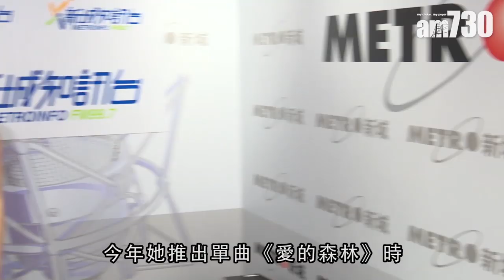【娛樂】楊思琦宣布再度懷孕 2019-10-14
41歲的楊思琦宣布嫁人兼有喜。她說，其實在年中已和圈外男友註冊結婚，因為想低調，所以沒有即時公布。至於再次懷孕，也是計劃之中，囡囡知道就快做姐姐，仲好開心。

bmgproductionmusic